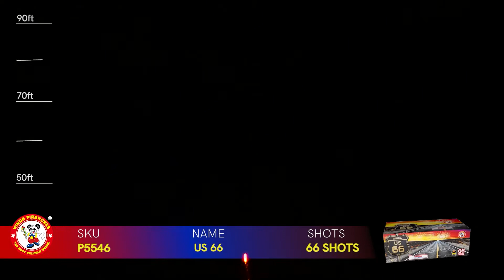US 66 P5546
500G 66 SHOTS

66 assorted aerial breaks including color peonies, strobes, gold willows, timerains, strobing tails and brocade crown finale ‒ a 88-second showstopper!